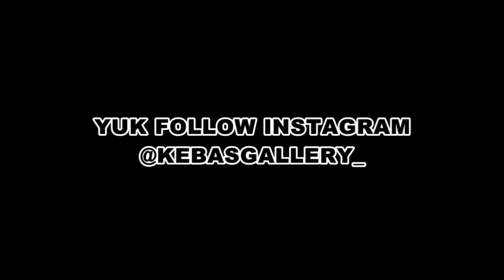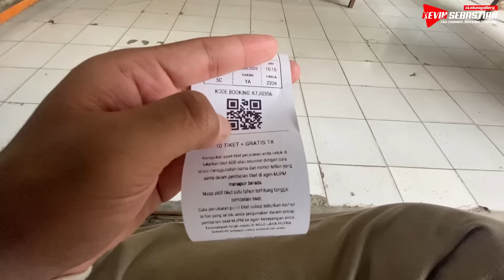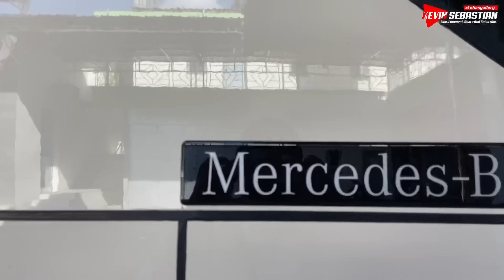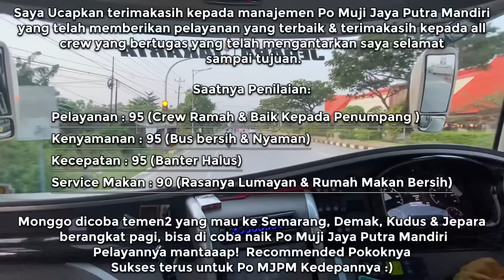UNIT BARU MASIH FRESH KAROSERI😍‼️ BUS NYAMAN SPESIALIS PUTERBALIK🔥 Trip MJPM "Aqila" Angkatan Pagi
Haloo temen-temen semua👋

Pada kesempatan kali ini, saya berkesempatan untuk mencoba merasakan sensasi menaiki armada terbaru milik Po Muji Jaya Putra Mandiri Jepara, yakni unit dengan nickname "Aqila"

Yang pada saat itu mengisi rute angkatan pagi dari Jakarta dengan tujuan Jepara..

Nah bagaimana keseruan perjalanan saya bersama unit terbaru Po MJPM ini? Yuk langsung disimak videonya hingga tuntas yaa.

Selamat Menyaksikan

In Frame :

Nama Po :      Muji Jaya Putra Mandiri
Nopol :           K 1500 BLM - "Aqila"
Body  :           Jetbus 3+ Facelift Voyager By Adiputro
Chassis :        Mercedes-Benz OH 1626 NG
Rute :             Jakarta - Kudus - Jepara
Harga Tiket : Rp 220.000 Include Snack & Service Makan
Kelas :            Executive Class 30 Seats

Untuk Pemesanan Tiket, Agen MJPM Bekasi Timur : 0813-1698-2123 (Mas Fakhri)

Video Terbaruu👇

• Po Kencana Double Decker Avante D2 By Tentrem

• Trip Bus Pendatang Baru Di Muria Raya.
Po Kencana Double Decker "Valentino"